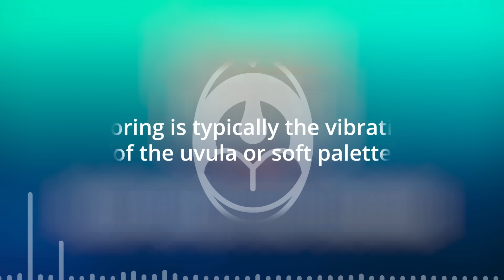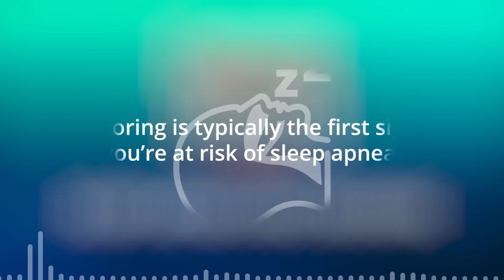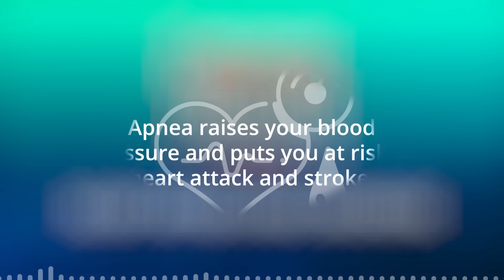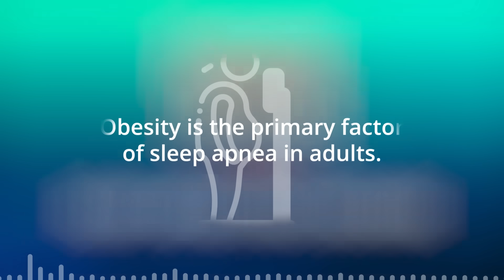Snoring and Sleep Apnea Myths | Merck Manual Medical Myths Podcast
In this episode of the Merck Manuals Medical Myths Podcast, we dive into another issue with bedtime: sleep apnea and snoring. We are once again joined by Dr. Richard Schwab, professor at the University of Pennsylvania Perelman School of Medicine in Philadelphia and chief of the Division of Sleep Medicine.

0:00 Introduction
0:53 Why do some people snore?
3:57 Understanding sleep cycles
4:34 Sleep apnea vs. snoring
5:26 Sleep apnea risks
7:02 Who is at risk for sleep apnea?
7:22 Obesity and sleep apnea
9:05 Sleep apnea treatment
11:00 Alcohol and sleep apnea
11:16 GLP-1 agonists
12:03 Why do we need to sleep?